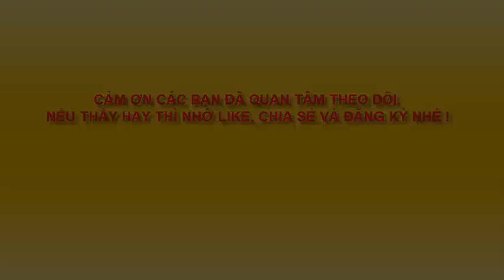HƯỚNG DẪN VẼ BÁNH GATO - Drawing Gato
Hướng dẫn vẽ Bánh Gato đơn giản